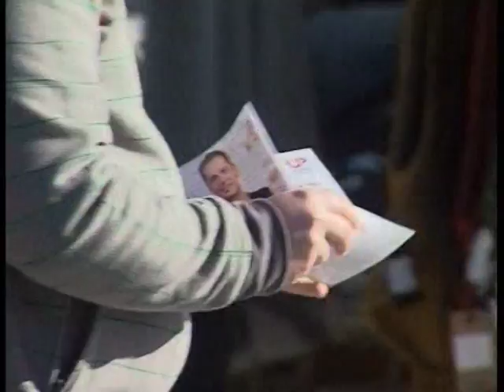Punto y Aparte: Gonzalo Alías | Izquierda Unida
Isla Televisión, la televisión por cable de San Fernando, te ofrece más de 45 canales con la mejor programación: series, películas, telenovelas,... Además de toda la actualidad de San Fernando: Noticias, Semana Santa, San Fernando CD,...